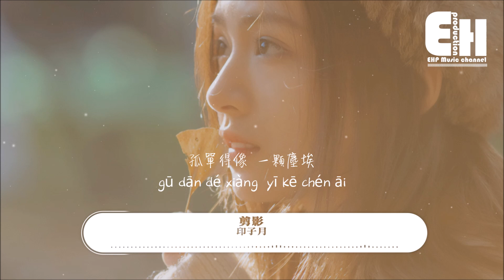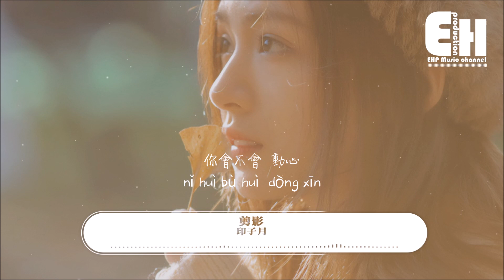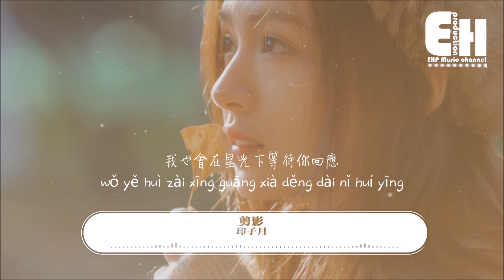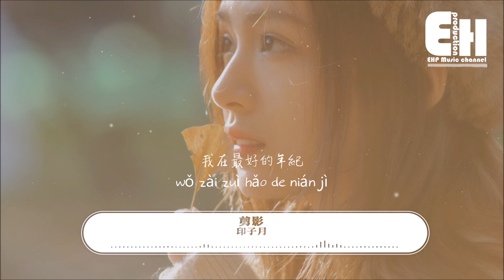印子月 - 剪影『把自己的影子 剪成你的樣子，陪伴著我熬過了寒冷的冬季。』【動態歌詞/Vietsub/Pinyin Lyrics】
演唱：印子月
作詞/Lyrics： 潘英健
作曲/Composer： 潘英健
製作人/Producer：袁文睿
編曲/Arranger：袁文睿
吉他/Guitar：楊奕（Ed）
和聲編寫/Backing Vocals Arranger：莉莉童
和聲/Backing Vocals：莉莉童
配唱製作人/Vocal Producer：袁文睿
錄音工程師/Recording Engineer：陳俊宇
錄音室/Recoding Studio：DBZ1987.BeiJing
音頻編輯/Audio Editing：陳俊宇
混音工程師/Mixing Engineer：劉芒
母帶工程師/Mastering Engineer：劉芒
製作團隊/Producer Team：DBZ1987.BEIJING
設計/Design：nagi
宣發/Profession：郝月明&周暢
統籌/Co-ordinate：高璐
策劃/Masterminded：燕振華
OP：北京伯音時代文化傳媒有限公司

一片雪花 飄零窗外
孤單得像 一顆塵埃
是否和我一樣 不懂如何表白
於是默默地離開

如果另一個時空身邊是你
能否送我一份復刻的記憶
即使黑夜追丟了白天的蹤影
我也會在星光下 等待你回應

把自己的影子  剪成你的樣子
陪伴著我熬過了寒冷的冬季
它懂我的心事  替我都告訴你
我愛你

把我們的名字 藏進愛的詩句
等待著你發現  我最深的秘密
你是我的唯一
你會不會 動心

我愛你

你是我的唯一
你會不會 動心

我在最好的年紀 愛過你
❖歌曲上架平台
 ➸ 網易云音樂 |
 ➸ QQ音樂 |

❖Original Photo by 芥茉在拍照